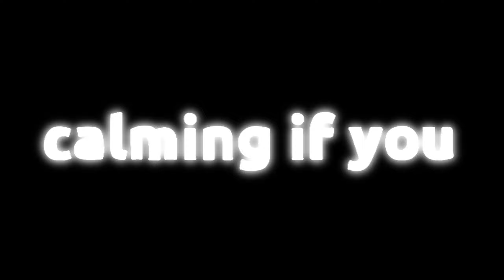Miracle Musical - The Mind Electric LYRIC VIDEO (Original + Demo 4 MASHUP)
heard this and thought it'd be cool to make a thingy of it, I promise this is the last one